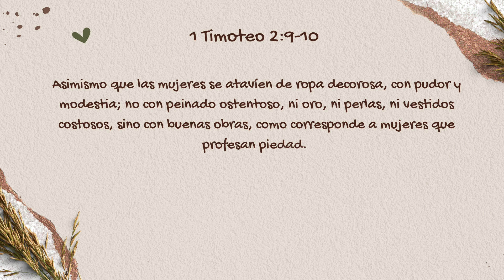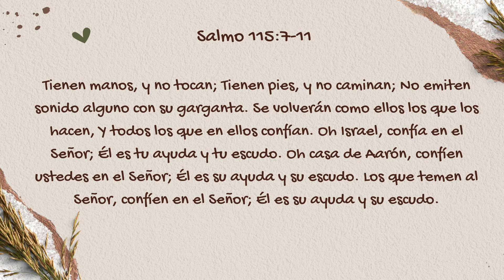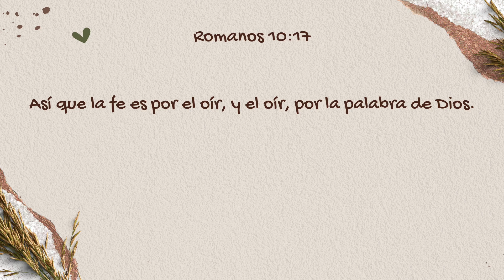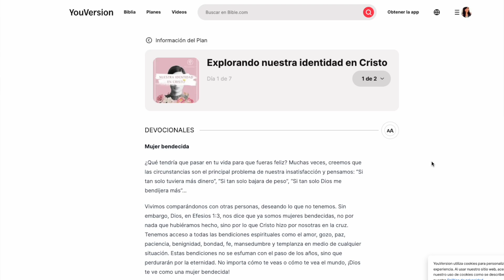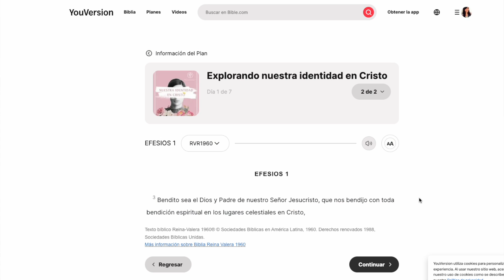La Verdad sobre la Belleza | Consejos para Mujeres Cristianas | Ciudadanas del reino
En Ciudadanas del Reino, exploramos un tema crucial para las mujeres cristianas: la verdadera belleza. En un mundo que nos empuja a enfocarnos en nuestra apariencia física, es fácil olvidar lo más importante: nuestra belleza espiritual. ¿Estás invirtiendo tanto en tu alma como en tu imagen exterior?

En este video, descubrirás:

La diferencia entre la belleza física y la belleza espiritual según la Biblia.
Consejos prácticos para cultivar tu belleza interior.
Cómo priorizar lo que realmente importa en la vida de una mujer cristiana.
Reflexiones bíblicas que te ayudarán a equilibrar tu cuidado físico y espiritual.
Versículo clave: "Vuestro atavío no sea el externo de peinados ostentosos, de adornos de oro o de vestidos lujosos, sino el interno, el del corazón, en el incorruptible ornato de un espíritu afable y apacible, que es de grande estima delante de Dios." - 1 Pedro 3:3-4

Únete a nosotras en este viaje hacia una vida donde la belleza espiritual brille más que la física. ¡No te pierdas estos consejos esenciales para fortalecer tu relación con Dios y reflejar Su amor en cada aspecto de tu vida!